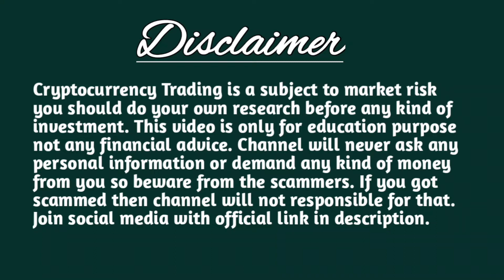Breaking News || Crypto Regulation and Cryptocurrency Update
Hello Friends,

👉This video is about India's big update for crypto regulation and discuss about latest news and current market correction.

If you want to join FTX crypto exchange  with me then plz join my refferal link which is given below-

If you want to join Kucoin crypto exchange  with me then plz join my refferal link which is given below-

[$1010 Bonus + $400,000 Trading competition + Free 15% APY]

👉Bybit : $625 Bonus + $6000 worth of BIT tokens
Enter "CLAIM25" in Rewardshub Deposit [$25 Bonus]

  👉 Bybit Balance Booster:
Event Period: April 15, 2021, 8:00 UTC - June 17, 2021 8:00 UTC

If you want to registered yourself in **CoinList Pro Exchange** and participate in Pre-Sale then please Signup with my referral👇 link which is given below-

👇Token Goodies Exchange Link   is given Below-

If you want to download TRC-20 wallet TronLInk Pro you can use my referral  👇 link which is given below-

TronLink Pro refferal code- 3jAv

I have created my another youtube channel for you.

Daily Motion Channel Name- Digital Assets Community

you can find my channel on this same name on daily motion platform

There are upload some interesting videos about Online Earning, Education and many more.

 Bittrex Global Exchange-

If you have any query or suggestion please write me on comments section.